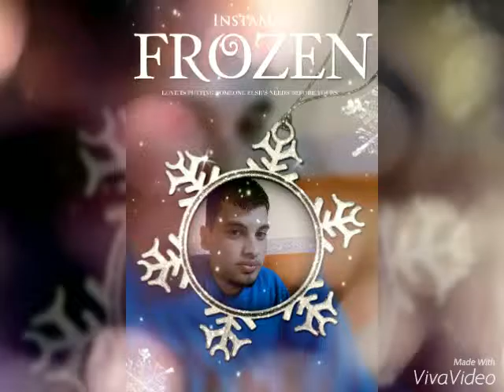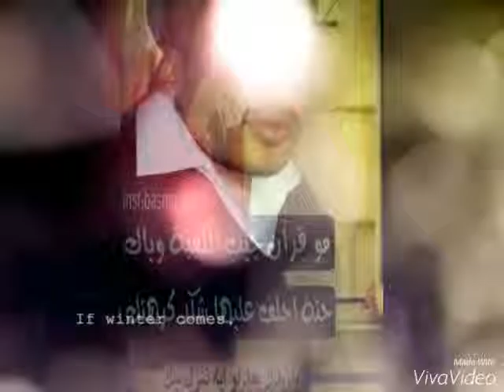Shahir photo اشكد احبك 💔💔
Shahir photo